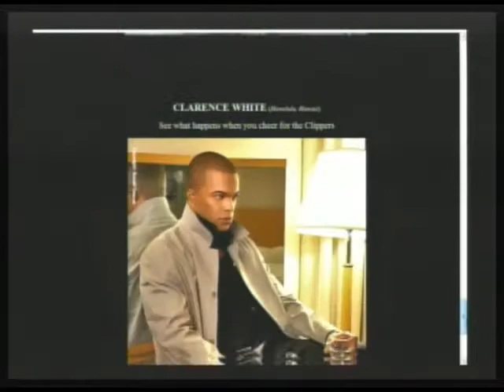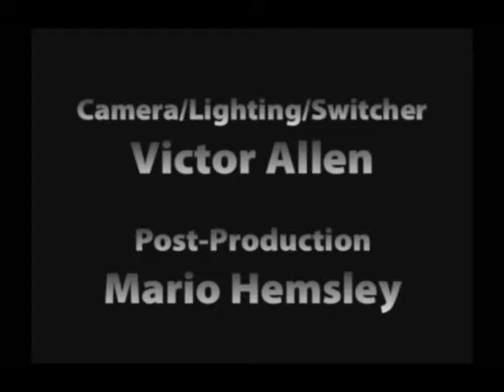Soul Saxophonist Jackiem Joyner Guests, Hot Music Vids (10/10)